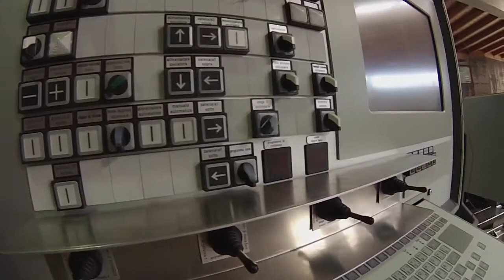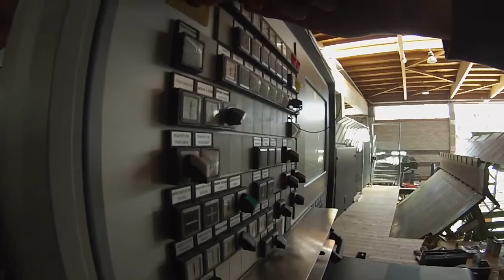EWD COMBIMES 2017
manuelly infeed edger , for small sawmills